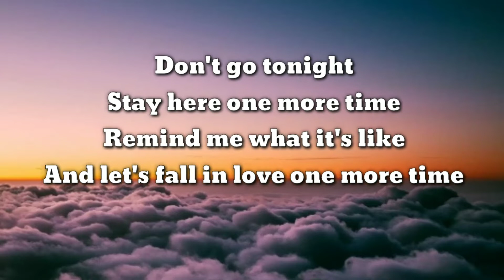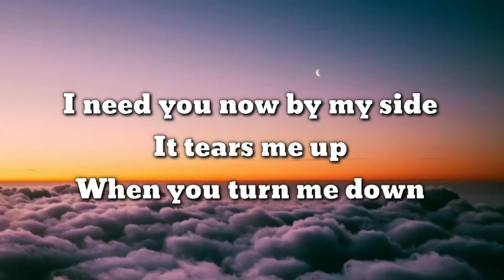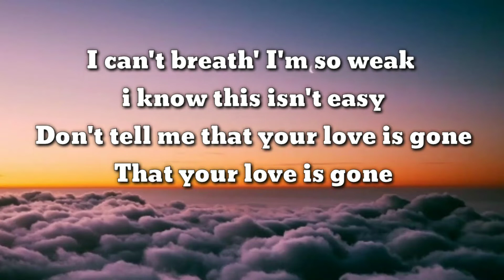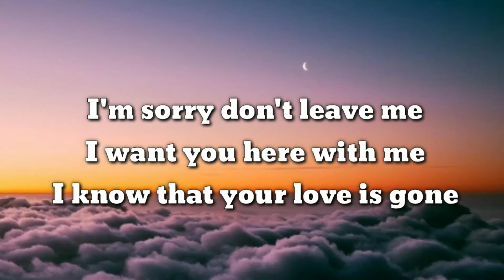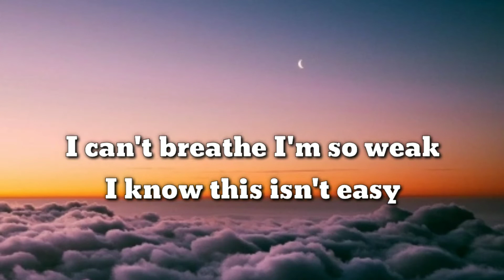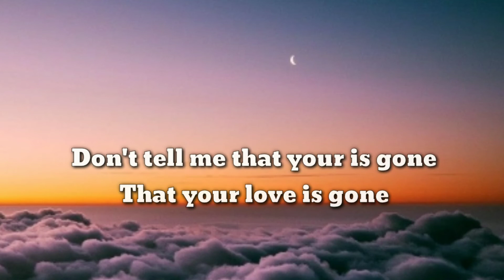Slander ft Dylan Matthew - Love is gone (Lyrics)